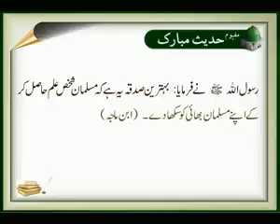Behtareen Sadqa | Islamic | Nabi (S.A.W) ka Farman | Hadees | HD Video